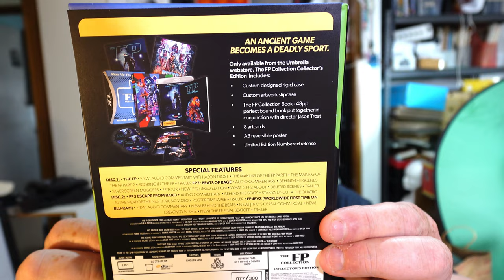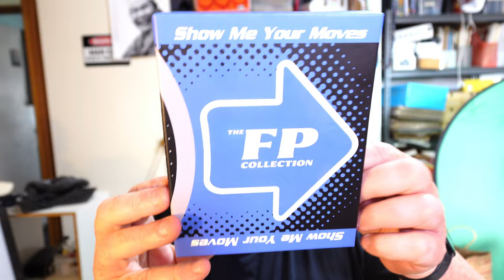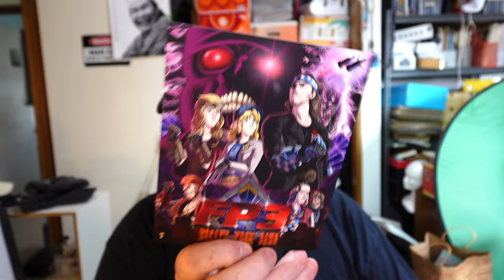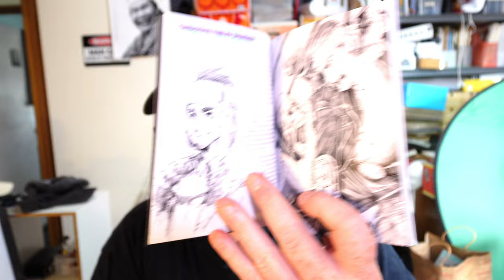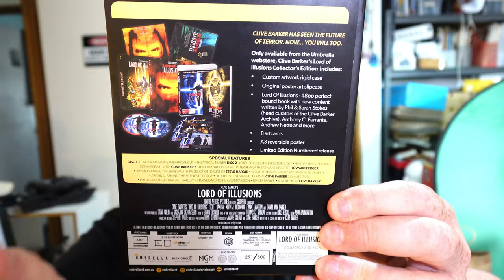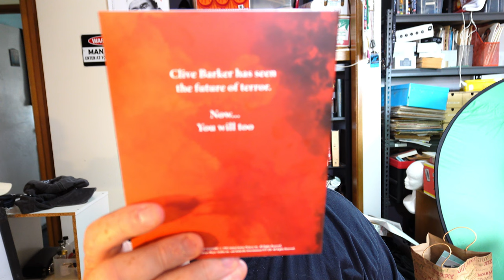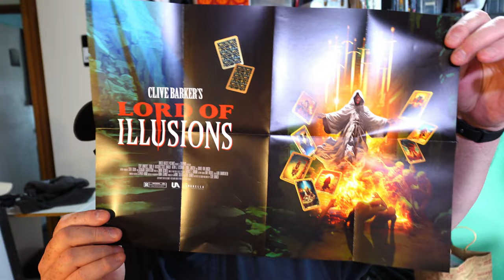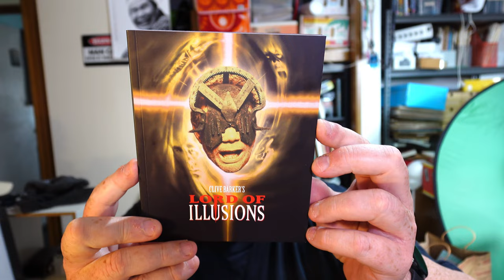Umbrella Entertainment's Must-Watch New Releases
00:00 Intro With Glaucomavision
01:00 The FP Collection
05:50 Lord Of Illusions Blu-Ray Box Set
10:04 Lord Of Illusions Movie Review
14:10 Outro

Victoria, Australia.